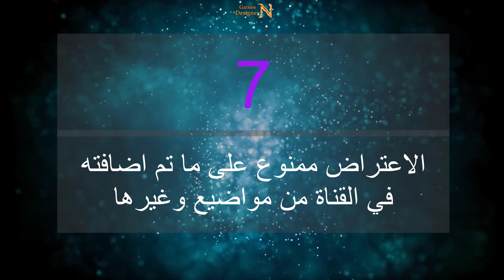المراجعة التطويرية الثالثة للقناة وشروطها || Unreal Engine 4&5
المراجعة التطويرية للثالثة للقناة وشروطها التي سوف تستمر عليها لحفظ حقوق الاخرين

المقدمة 0:00
الالعاب التي سيتم تصميمها بالقناة 0:46
المزيد من الالعاب 5:13
شروط القناة 7:36
بالتوفيق للجميع 8:25